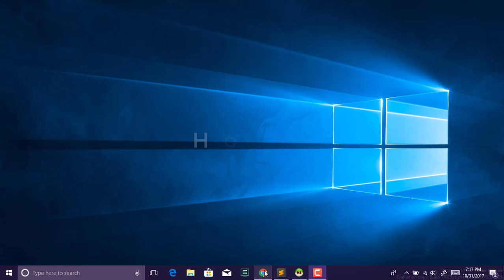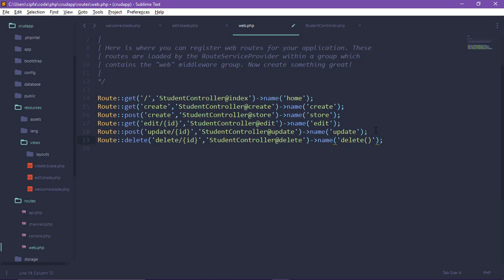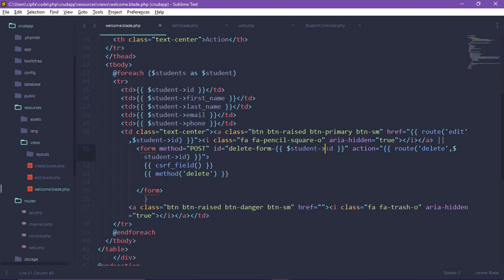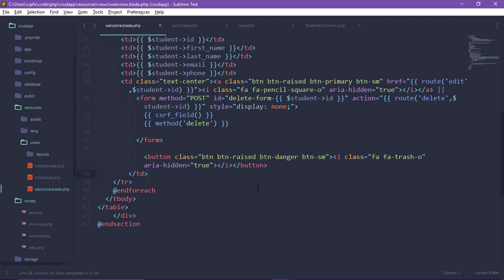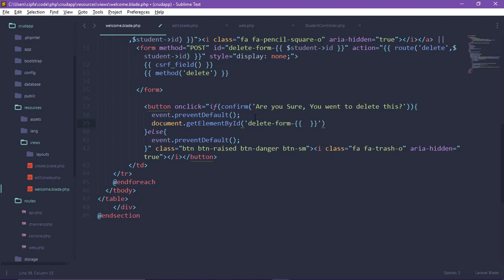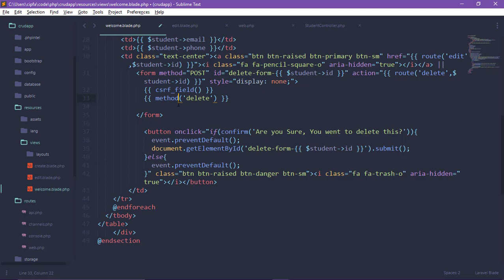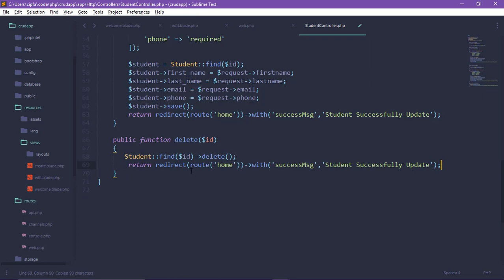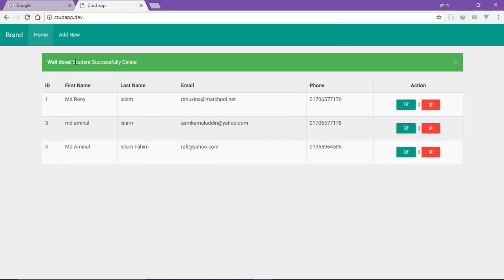How to create crud in laravel 5.5 Part: 06 Delete (Bangla)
In This video series i am going to show how to create CRUD System in laravel 5.5 with Pagination. This part:06  Delete

FOLLOW ME